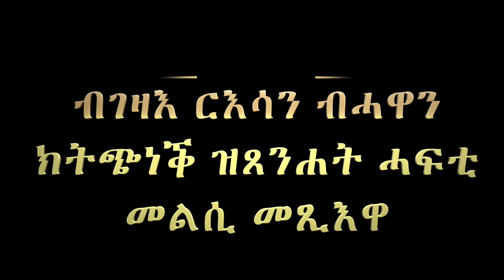ምስክርነት 46: ብገዛእ ርእሳን ብሓዋን ክትጭነቕ ዝጸንሐት ሓፍቲ መልሲ መጺእዋ